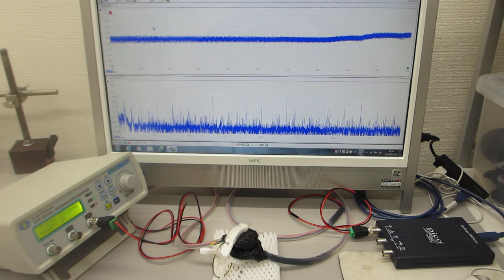超音波発振制御プローブの製造技術（超音波伝搬特性テスト）